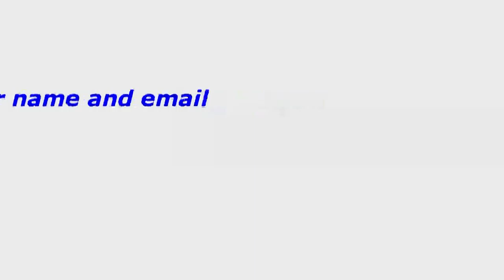Our biggest private lender is looking for new clients! Be at our July 8th meeting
Our biggest private lender is looking for new clients! Be at this meeting.

7:00 PM

Holiday Inn Express & Suites Warminster-Doylestown­
240 Veterans Way, Warminster, PA

Clearly visible from Street Road - Don't miss this meeting
One of our greatest mentors will be out to tell you about how he built a portfolio of over 1000 units. Later in life he became a private lender. As one of our biggest and best lenders, we have asked him to come and share with our group some of of his greatest wealth building strategies.

$20 cash charge for this meeting [no food available]

In addition to all his knowledge available to share, he is also looking for clients with real estate deals he can lend to. Bring your deals and bring you questions as this meeting promises to be the biggest meeting of the year.  Don't miss this meeting.

Hey Real Estate Investors...

The meeting you need to attend: We're keeping this month's speaker a secret until the meeting, but he, at one point, had ~1000 rentals in one small part of Philadelphia. With 60+ years of experience, he'll certainly have something worth listening to. He's also been a great private lender for us. He's a sheriff sale pro / management expert / and all around great real estate deal maker. Question and Answer session will be immensely valuable. Be there at the brand new Holiday Inn in Warminster (venue change) July 8th...

Do you want to find private money that you can easily turn into quick profits? If you’re anything like me, then the answer is absolutely “YES!!!”

Why this Meeting is the MOST Important Meeting so Far this Year!

Phil Falcone is a Philadelphia area full-time real estate investor who started in the business in 1989 at the age of 23, and whose portfolio today includes commercial offices, apartment buildings, and residential homes. Phil is the author of Addicted to Real Estate--Why I Can't Stop and Why You Should Start, an honest account of an addiction to real estate. From his first investment property over 23 years ago to his relentless search for the next great deal every day, Falcone is a non-stop real estate investment machine! Phil will be sharing with us how he buys houses with none of his own money, without the support of banks, gets to keep the properties and sometimes gets paid to buy them. He will delve into the details of actual deals he negotiated and describe why his methods were so effective. Learn how he used his addiction to help him achieve his goals and why he can't stop investing in real estate. Phil will inspire any investor to achieve higher levels of drive and success in the rewarding world of real estate. Phil Falcone invites you to sign up for this FREE web TV show